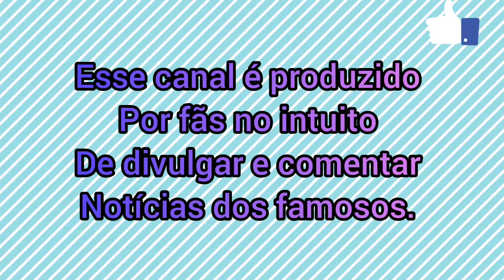VITOR DIZ TER QUESTIONADO NEGO DO BOREL SOBRE VOTO EM DINÂMICA| A FAZENDA 13